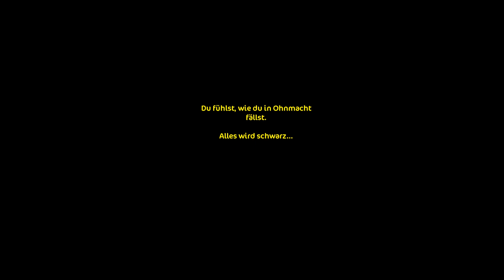Star Stable [SSO]: Wir fassen den Dieb! #17 | replay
Elena Silverhunter

2. Account Name:

Katja Lightleaf

Server: wechselt